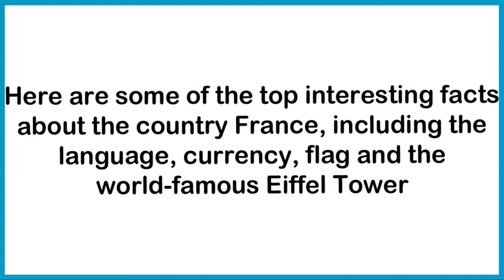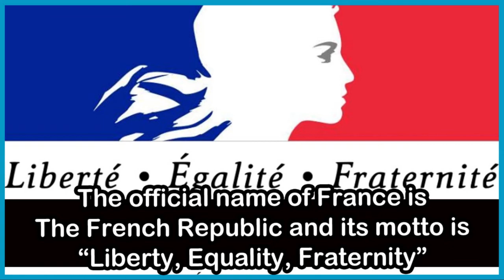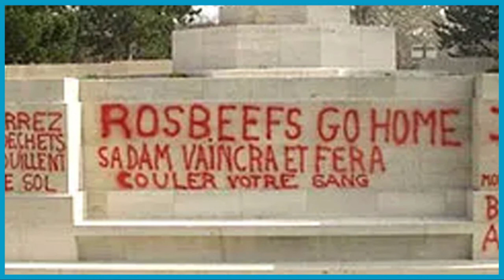Facts About France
Here are the top interesting facts about the country France, including the language, currency, flag and the world-famous Eiffel Tower, enjoy! A person who can speak French fluently is known as a Francophone. The entire country of France is divided into twenty-two different regions. Denim clothing was originally developed in France in the city of Nimes.

It is estimated that 94% of French children know English as their second language.

The tradition of wearing a white dress for wedding days originated in France back in 1499.

April Fool’s Day was also originated in France after the nation started following the Gregorian Calendar but failed to communicate the change properly.

The Capital city of France is Paris, but did you know that Paris was originally named “Lutetia”?

It is estimated that there are between 200,000 and 1 million illegal immigrants in France

There are over 130 television channels in France

The Statue of Liberty in New York City, United States Of America, was a gift from the people of France to the US.

Mont-Blanc in the French Alps is the highest peak in Europe. It is nearly 4,810 meters high.

France produces over 400 varieties of cheese!

The Eiffel Tower was built in 1889 by Gustave Eiffel. It stands at 1,063 feet high (324 meters).

It is illegal to kiss on railways in France.

On 28th November 2002, the Eiffel Tower received its 200,000,000th guest!

Puss in Boots, Sleeping Beauty, Cinderella, and Little Red Riding Hood, were all written by a Frenchman named Charles Perrault.

France has an estimated population of 67 million people as of 2019.

It is against the law to take photos of police officers or police vehicles.

Grasse in France is known as the World’s Capital of Perfume.

The official name of France is The French Republic and its motto is “Liberty, Equality, Fraternity”

French is the official language of 24 countries in the world.

The French flag is blue, white and red. It is known as Le Drapeau Tricolore which translates to “The three-colored flag”.

The French people call the English people les rosbifs, which translates to “The Roast Beefs”!

Au Revoir